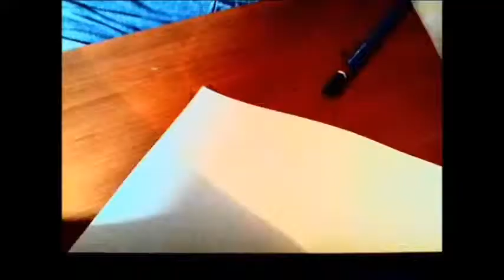De Blanco Y Negro .. Por Michelle Machado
Es un Stop motion Muy bueno de una historia de dos hermanas que son secuestradas y hechizadas
una historia muy corta pero muy bonita :)
se los recomiendo :)
Muy buen arte..
thanx For all support